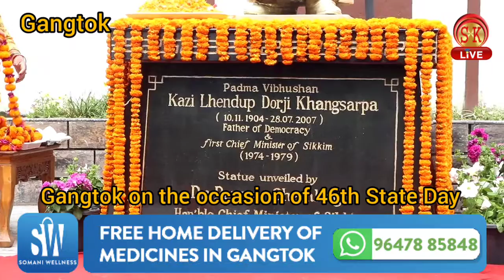Sikkim 46th State Day celebrations at Chintan Bhawan, Gangtok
Sikkim 46th State Day celebration at Chintan Bhawan, Gangtok
In a brief function held here at Chintan Bhawan premises in Gangtok today, Sikkim observed its 46th Statehood Day in the gracious presence of Chief Minister Shri Prem Singh Tamang (Golay) as chief guest.

The Chief Minister along with Deputy Speaker (SLA), Cabinet Ministers, MLAs and other dignitaries and guests offered garlands and khadas and paid floral tribute to the statue of the first Chief Minister of Sikkim, Padma Vibhushan Late Kazi Lhendup Dorji Khangsarpa.

On this day in 1975, our Himalayan State of Sikkim became the 22nd State of India.

The State level function was scaled back and shortened this year due to the current Covid-19 situation.